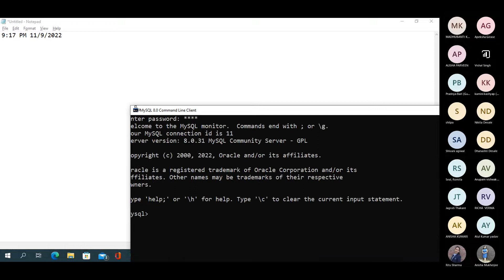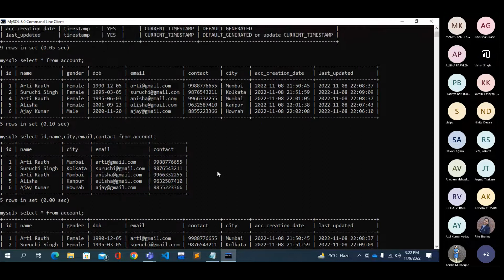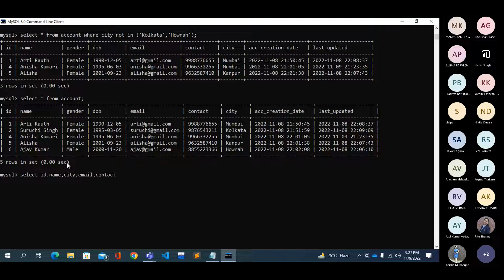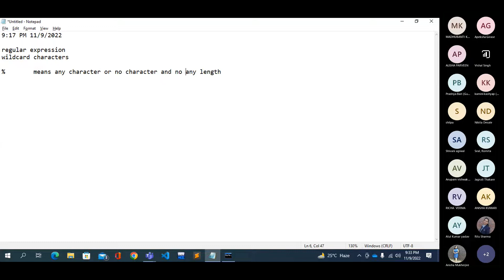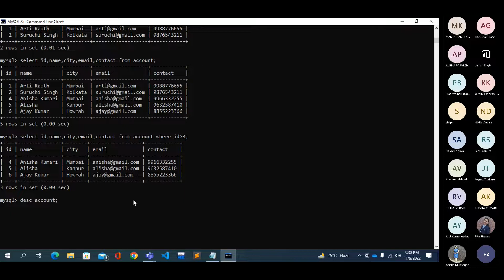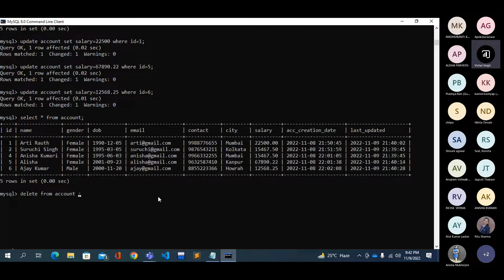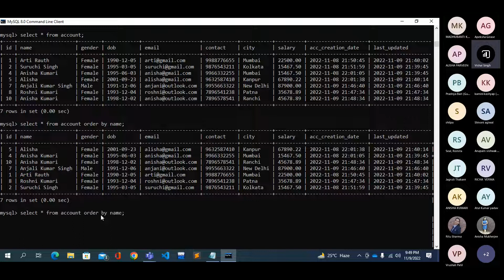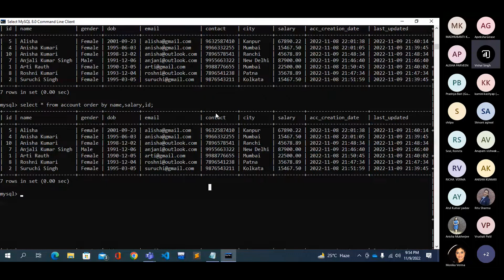Database and SQL Day 5 | Create Table | Select from Table | Update Table | Delete from Table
MySQL datatypes, Creating table, Retrieve data from table, update data into table, delete data from table, wildcard characters.